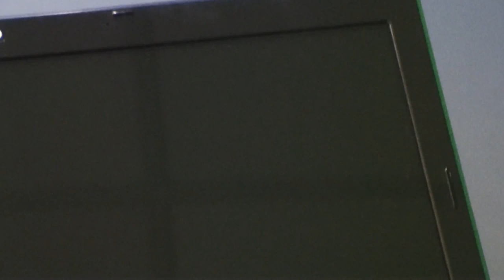Acer Aspire 5755G - laptop.bg (Bulgarian FullHD version)